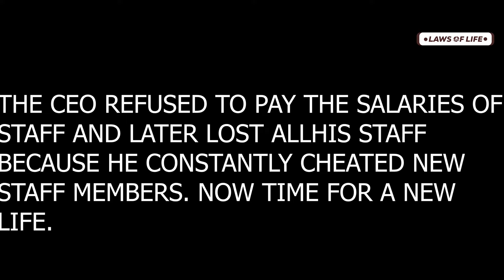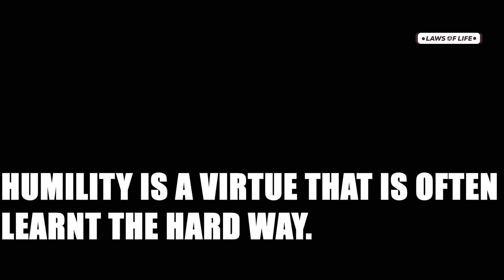Rude manager mistreats staff little did he know that karma was waiting for him. Watch till end.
LAWS OF LIFE is a channel that is built to inspire you and everyone out there to live a successful life. Life of perfection, where you know how all the challenges would come, from whom and how to solve it. We enjoy making movies to educate and impact lives.